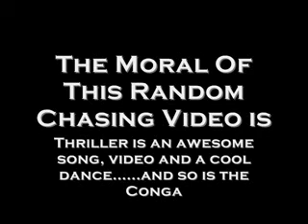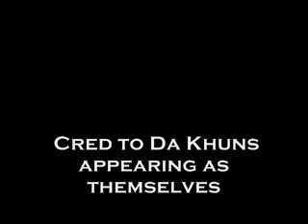Random Chasing Scene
Here's a vid where he had lots of fun and exercise and by the way this is our sequel to our first random chasing of our previous channel so yeah enjoy.
pulut panggang

WE OWN:the children
WE DONT OWN:the music,the dances
WE MAY OWN: this style of video
WE DONT:mean to possibly offend any MJ fans if they think we are.if we are,we are sorry.